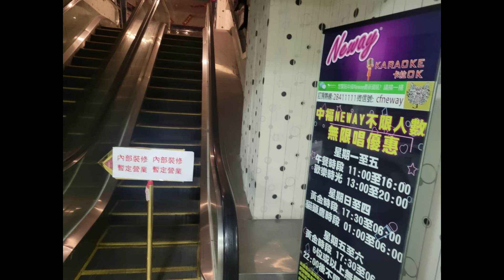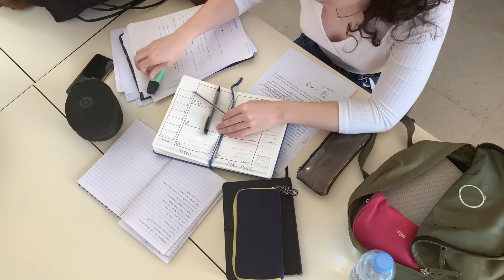🔴煩膠大陸女遊客力數香港缺點!聲言唔明點解咁多人留喺香港。連旺區冇位畀佢跑步都係缺點!?｜CC字幕｜Podcast｜日更頻道